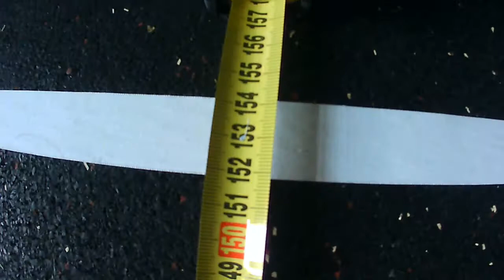Martin Boček CrossFit Games Open 17.2